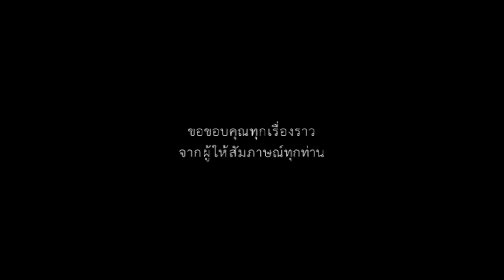เจาะใจ ออนไลน์ : Social | หัวใจยังฝัน Full HD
Line : @JSLGlobalMedia

154 ลาดพร้าว ซอย 107 แขวงคลองจั่น เขตบางกะปิ กรุงเทพฯ 10240
154 Ladprao Road (Soi 107) Klongjan, Bangkapi, Bangkok 10240 Thailand